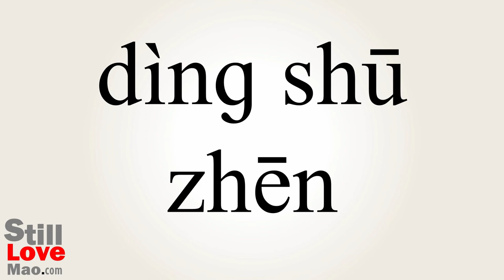How to Say Staple in Chinese